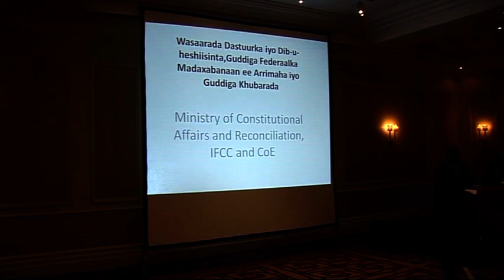Warbixin Dastuurka Qabyo qoraalka by Baafo 29 03 12